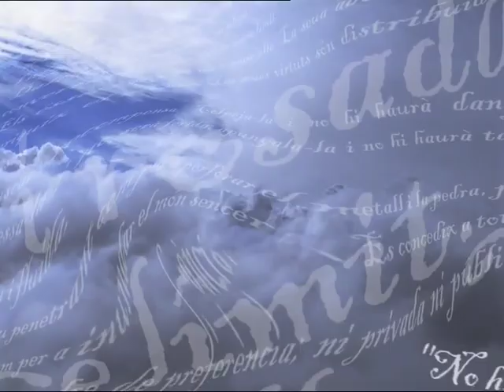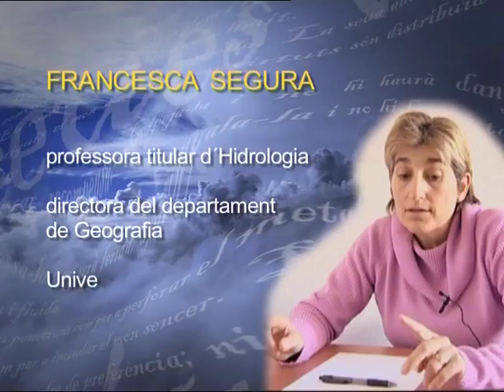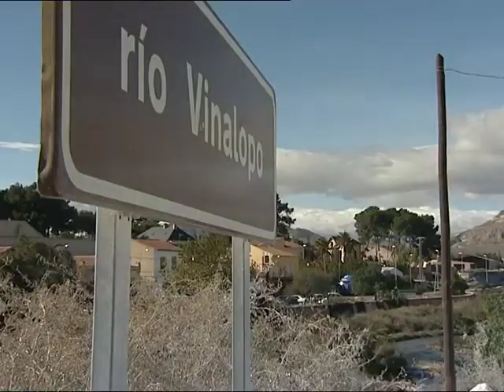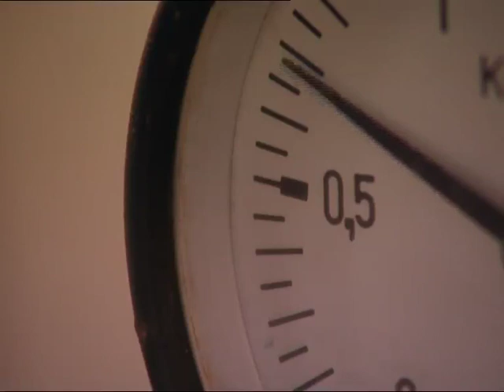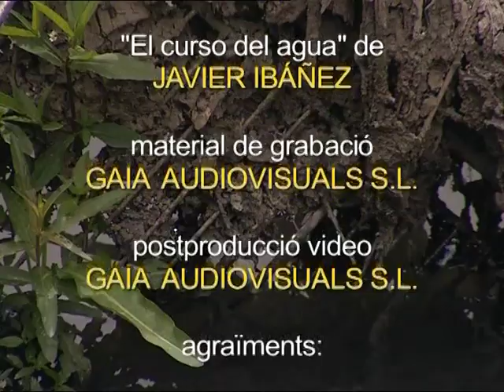Els secrets del aigua - Camins de l'aigua